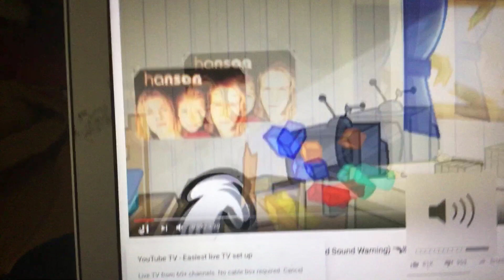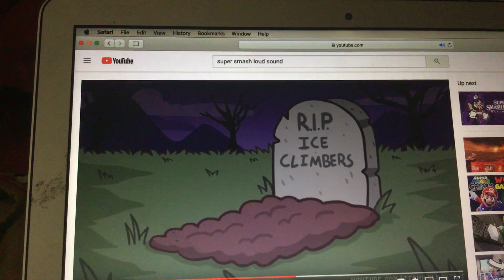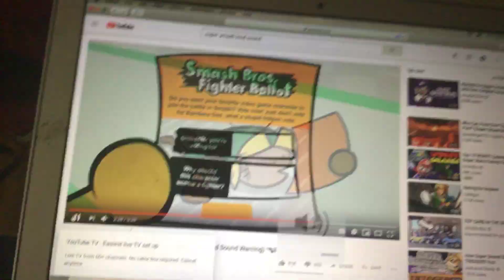Super smash bros crazzyiness loud 🦊🔫